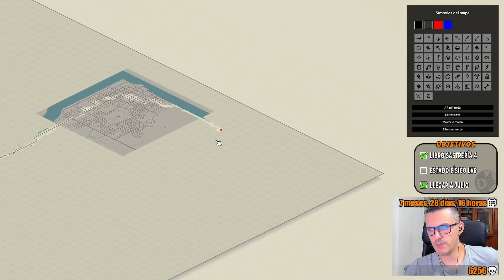[Zero Loot Challenge] #37 - Picando carne en Louisville - Español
🎮 SETUP 🎮

PC GAMING

    CPU: i9-12900K 5.2 GHz
    PLACA BASE: Gigabyte Z690 AORUS PRO
    REFRIGERACIÓN: Corsair iCUE H150i ELITE LCD Display
    GPU: Gigabyte GeForce RTX 3080 Ti VISION OC 12GB GDDR6X
    RAM: Corsair Dominator Platinum RGB DDR5 5600MHz (2x16GB)
    HDD: Seagate FireCuda 530 SSD 1TB M.2 NVMe
    FUENTE ALIMENTACIÓN: SilverStone ST1000-PTS 1000W 80 Plus Platinum Modular
    CAJA: NZXT H710i Cristal Templado USB 3.1 RGB Negro Mate

PC STREAM

    CPU: i7-6700K 4.0Ghz
    PLACA BASE: MSI Z170A Gaming M3
    GPU: GeForce GTX 970 Gaming G1
    RAM: 16GB (2x8GB)
    HDD: SSD Samsung 850 EVO 250Gb
    HDD2: OCZ Vertex 4 SSD 128GB
    FUENTE ALIMENTACIÓN: Corsair RM750X 750W

PERIFÉRICOS

    RATÓN: Zowie EC2-B
    TECLADO: Razer Blackwidow Chroma v2
    ALFOMBRILLA: SteelSeries QcK+
    MICRÓFONO: Blue Yeti
    CASCOS: Corsair Virtuoso RGB SE
    AURICULARES: TRN VX
    MONITOR PRINCIPAL: HP X27Q
    MONITOR SECUNDARIO: AOC G2460PF